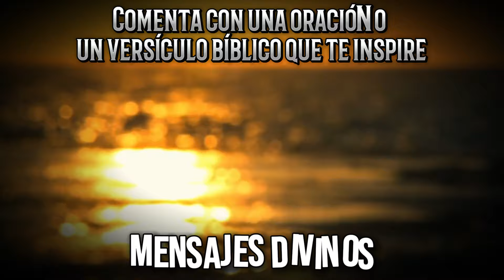DIOS ADVIERTE ➨ ESTE ES TU ÚLTIMO AVISO NO ME IGNORES - Mensajes Divinos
¡Prepárate para recibir un mensaje que cambiará tu vida! En este video, compartimos una revelación impactante que Dios tiene para ti, un mensaje tan poderoso que el diablo no quiere que lo veas. Si te sientes atrapado, sin esperanza o en busca de una señal divina, este es el momento que has estado esperando. Dios está listo para liberarte de tus cadenas y llenarte de bendiciones inimaginables. No dejes pasar esta oportunidad de escuchar lo que el Todopoderoso quiere revelarte hoy. ¡Abre tu corazón y recibe esta transformación celestial!